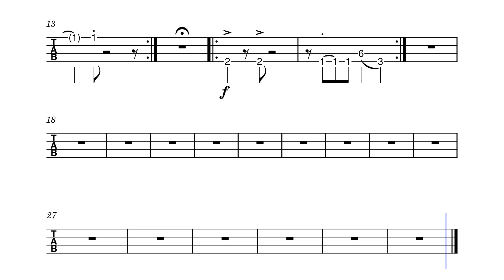Party Music Bass Tab Legally Blonde by Composer / arranger